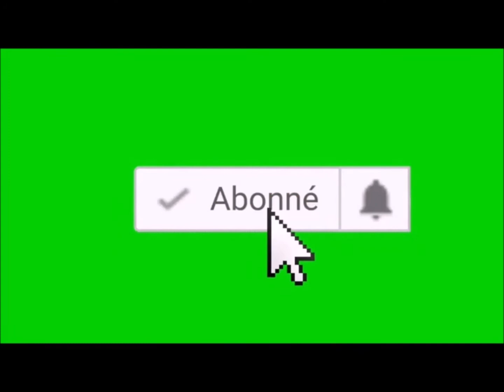PORC EPIQUE 2058, la fois ou j'ai testé un jeu (Street Fighter II SNES) 02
Deuxième partie du jeu Street Fighter II sur SNES.